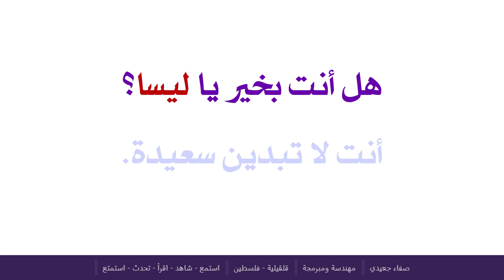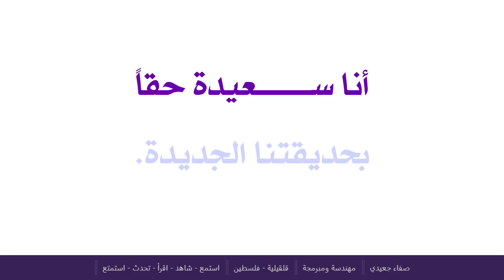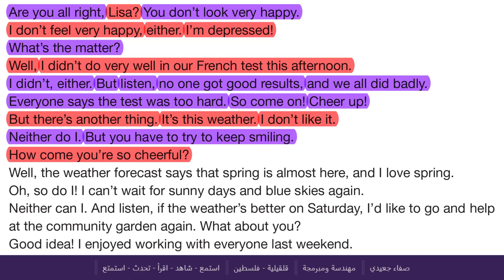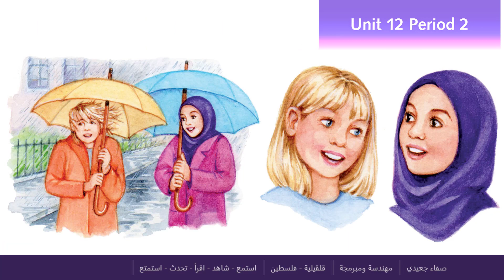أنا محبطة || صف 9 فصل 2 صفحة 52